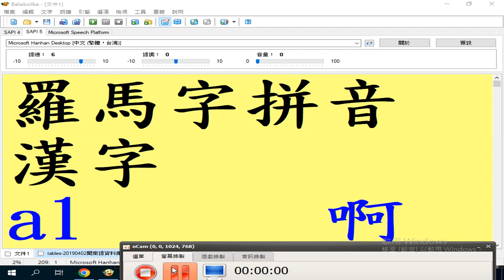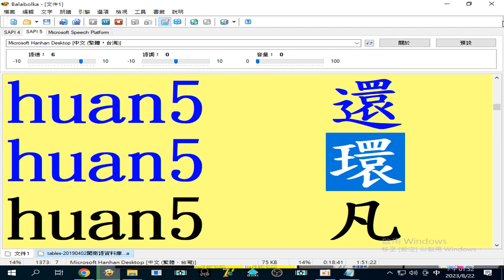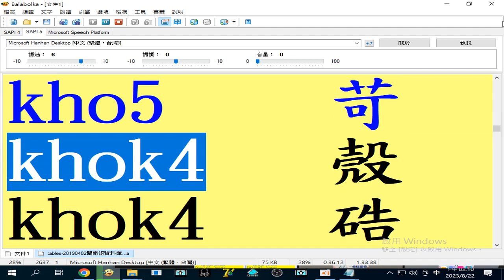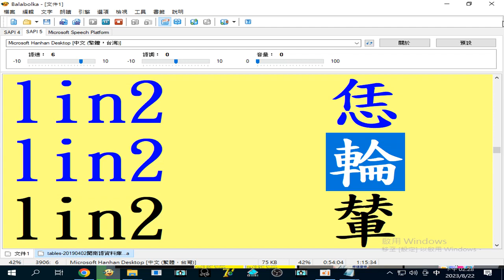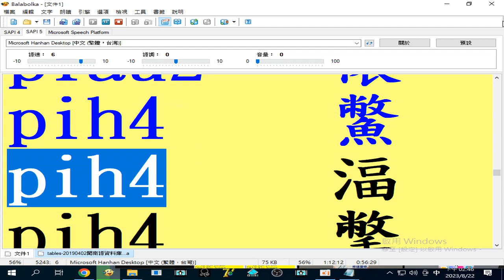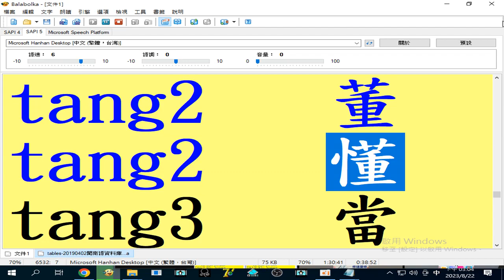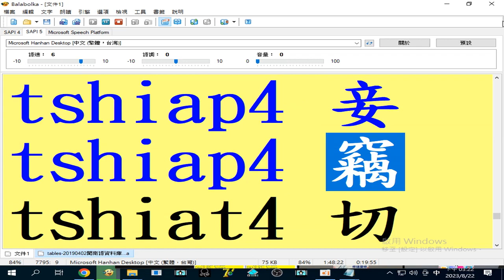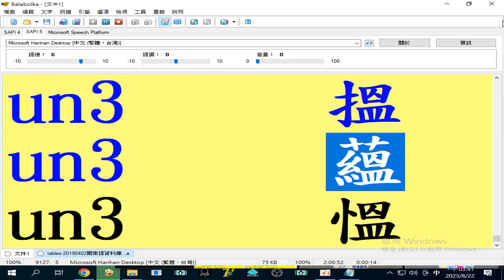tables-20190402#閩南語資料庫 羅馬拼音 立即查依照英文字母排序#閩南語讀音#文言音#讀書音#白話音 (一字多音)速讀 瀏覽 (網路觀看時可調慢速度)2023_08_22